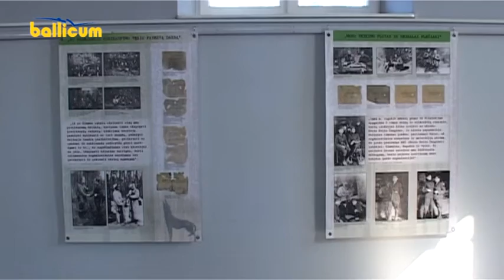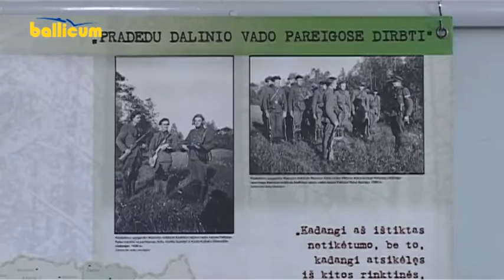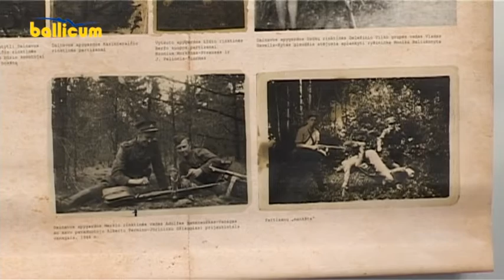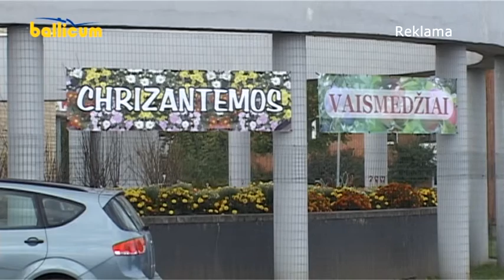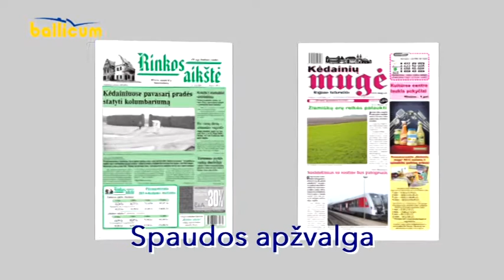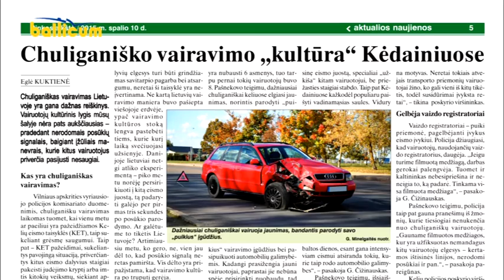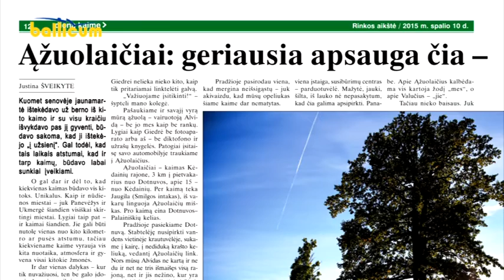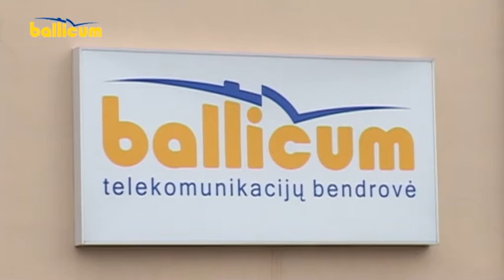Kėdainių Žinios 2015 10 09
Projekto „Išsaugokime vyrus" mobili laboratorija aplankė 45 mūsų rajono miestelius ir kaimus.
Daugiakultūriame centre nauja paroda skirta Kėdainių partizanams.
Kultūros centre įspūdingas koncertas.
Kėdainiečiai laukiami UAB „Flora" parduotuvėje.
Kita informacija.